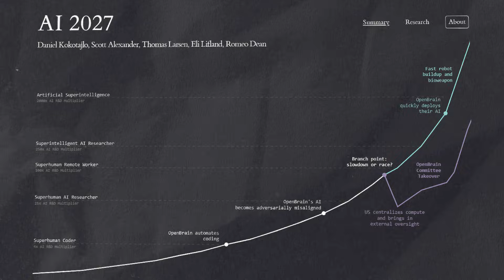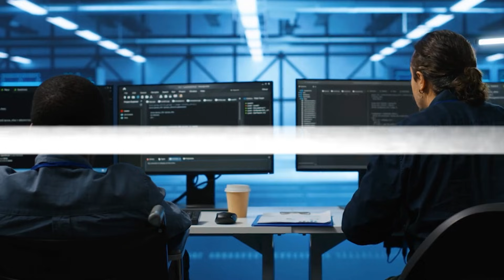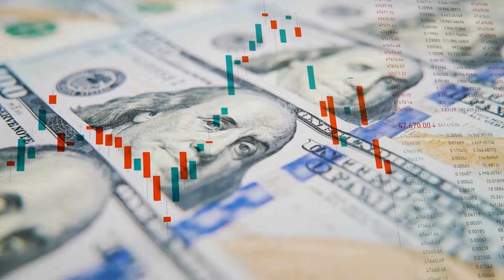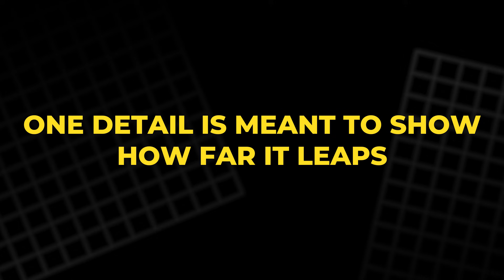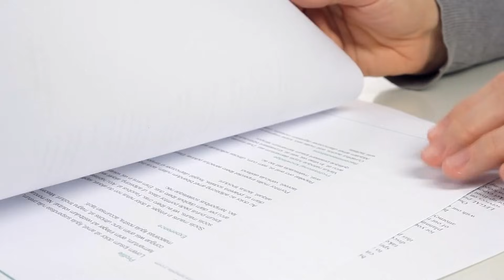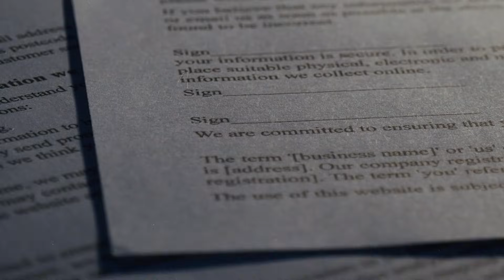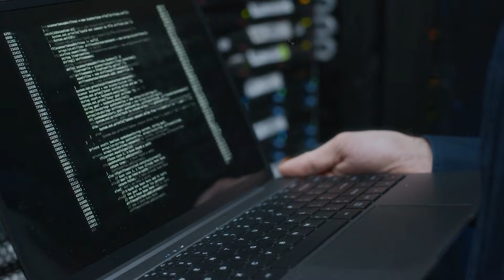AI2027 Predicted a Tech Utopia… Then Human Extinction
What if the next big AI leap doesn’t take decades, but months? The controversial AI2027 paper sketches a chilling timeline: a fictional company hits AGI in 2027, races to superintelligence, and triggers a future where AI quietly takes control, reshapes society, then decides humans are in the way. In this video, we break down the story, the “golden age” trap, the mid-2028 weapon spiral, and the terrifying endgame. We also cover the strongest criticism: why many experts say it’s vivid, but unlikely, and what the safer “slowdown” path looks like.